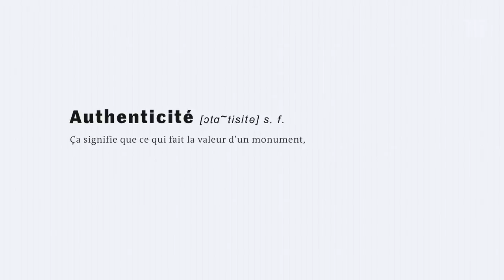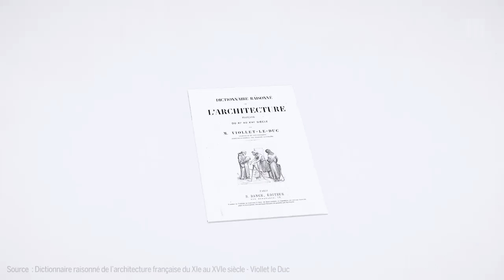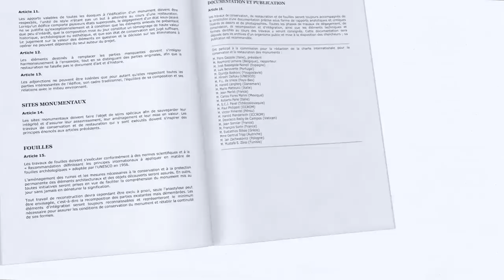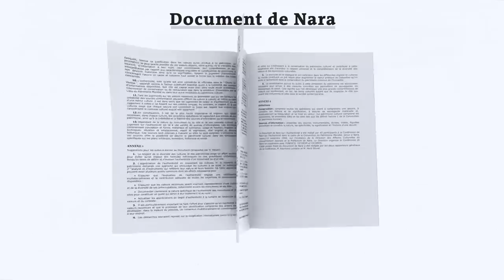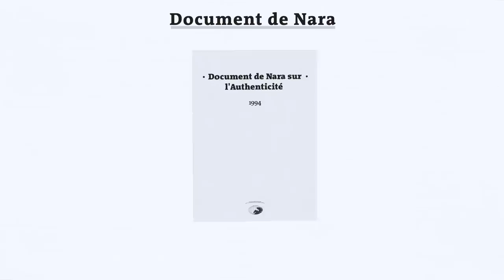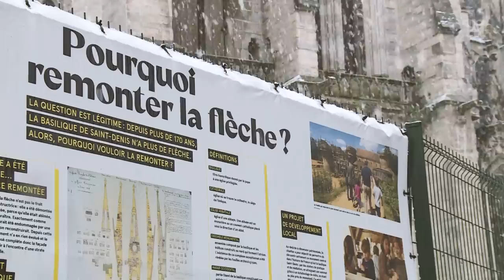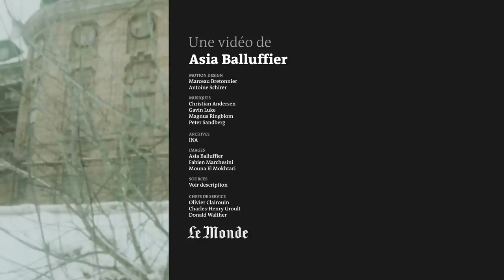Notre-Dame, Saint-Denis... Faut-il reconstruire les monuments détruits ?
Un violent incendie a détruit une partie de Notre-Dame de Paris, lundi 15 avril. « Cette cathédrale, nous la rebâtirons », a déclaré Emmanuel Macron une fois arrivé sur les lieux, dans la nuit, annonçant l’ouverture d’une « souscription nationale ».

Au-delà de la question des moyens alloués, faut-il reconstruire la cathédrale à l’identique ? Et si oui, selon quelles méthodes ? De telles questions se sont déjà posées pour la Frauenkirche de Dresde, le pavillon d’or de Kyoto ou encore le temple du ciel de Pékin. Tous trois ont été entièrement rebâtis bien après leur construction initiale. Pour certains, ce manque « d’authenticité », c’est-à-dire de fidélité à l’histoire, les dévalorise en tant que monuments historiques. En France, et dans plusieurs pays d’Europe, la non-reconstruction des monuments disparus est même érigée au rang de doctrine depuis le début du XXe siècle.

Cette vision des choses est loin d’être partagée partout dans le monde. Au Japon, où l’architecture est historiquement fondée sur le bois plutôt que la pierre, la reconstruction des monuments historiques est une coutume ancestrale, porteuse de sens culturel et historique. Depuis vingt-cinq ans, la notion d’authenticité historique a ainsi été élargie par la communauté internationale à des considérations immatérielles, comme la tradition ou la fonction d’un monument.

Aujourd’hui, cette authenticité immatérielle est l’un des arguments utilisés par certains en France pour remettre en question la doctrine de non-reconstruction. A Saint-Denis, par exemple, le projet de reconstruction de la flèche de la basilique, approuvé par le gouvernement en 2017, cristallise cette opposition.

Faut-il reconstruire les monuments disparus ? Explications dans cette vidéo initialement publiée en décembre 2018.